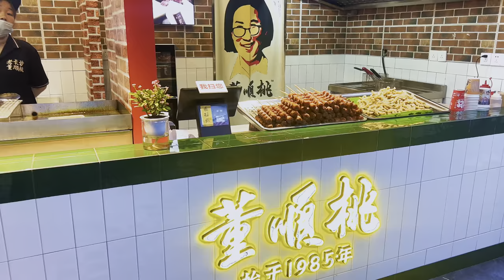"Harmony in Motion: The Mesmerizing Dance of China's Musical Water Fountain" |Dr Venom Vlogs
Qiushui Square is located on the coast of the Ganjiang River opposite the famous Tengwang Pavilion. During the day there are not many visitors. Once night falls, however, the square comes alive with colorful flashing lights, couples walking hand in hand and laughing, frolicking children. Every night the musical fountain has two spectacular 25-minute shows. Jets of water can reach as high 100 meters. On one side of the square, there is a Taiwan-style Snack Street and a children's playground. While enjoying the musical fountain's show, visitors can also enjoy the beauty of the Tengwang Pavilion on the opposite bank. It is said that this is one of the greatest representations of a leisurely, relaxing life in Nanchang.